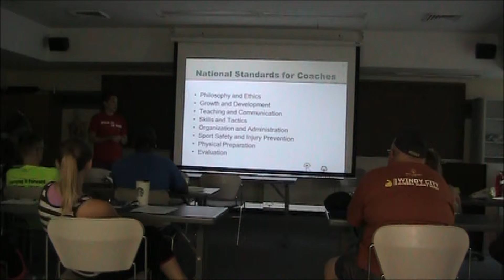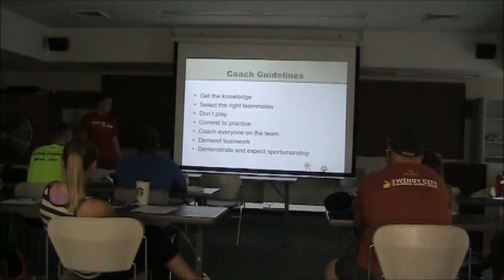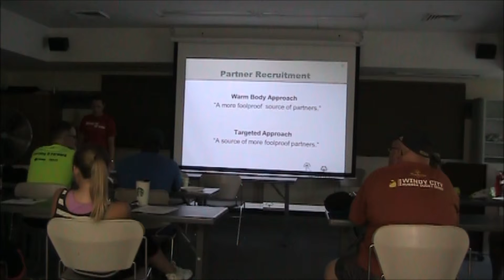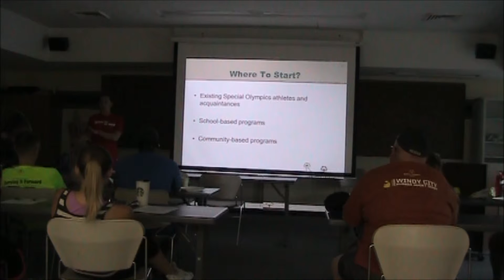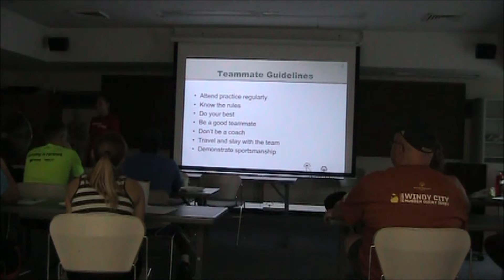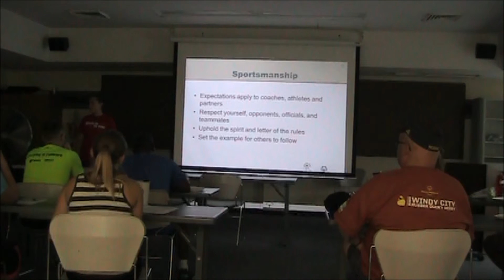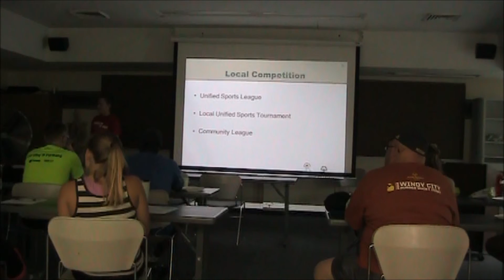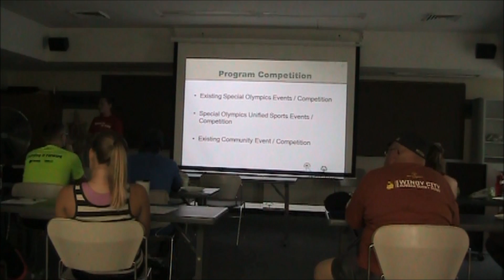Unified Sports CTS - Big Blue 6/1/14 - Part 3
Unified Sports CTS - Big Blue 6/1/14 - Clinician Carolyn Klocek & Maggie Rutenbeck explain Unified Sports.